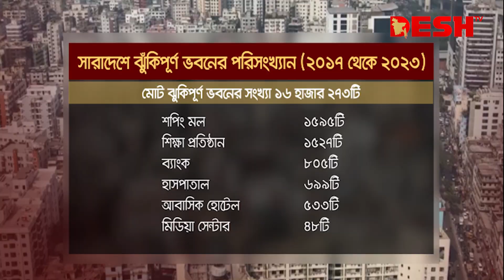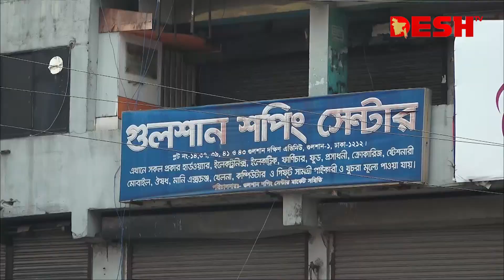ঝুঁকিপূর্ণ দেশের ১৬ হাজারের বেশি ভবন | Building | Dhaka | Desh TV